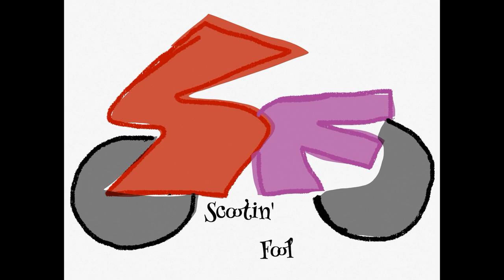MOTOVLOG - Just Scootin' 7 - Guns and squirrels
I go to a gun shop to get my squirrel rifle set up with new scope mounts. We also talk a bit about traffic light sensors and some other stuff.